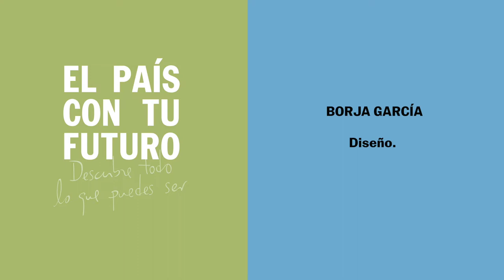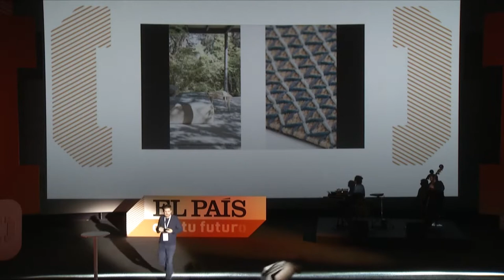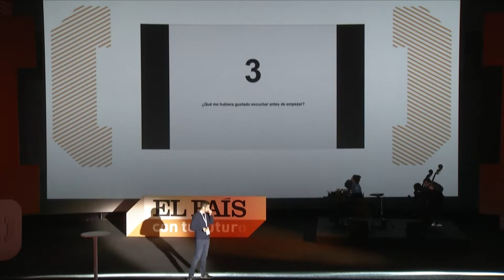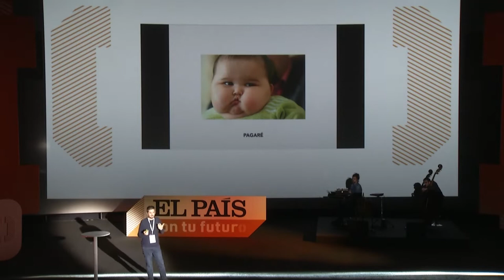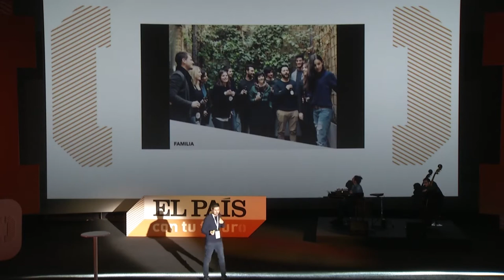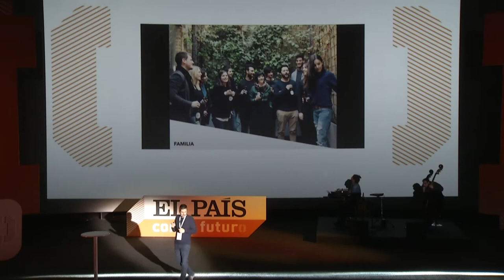BORJA GARCÍA - Diseño